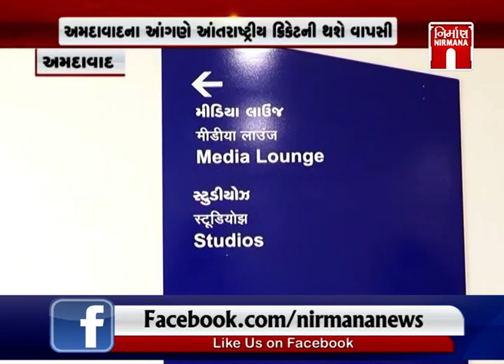Amdavad ખાતે વિશ્વના સૌથી મોટા ક્રિકેટ સ્ટેડિયમનું લોકાર્પણ । Nirmananews